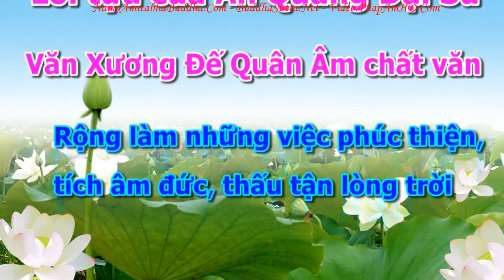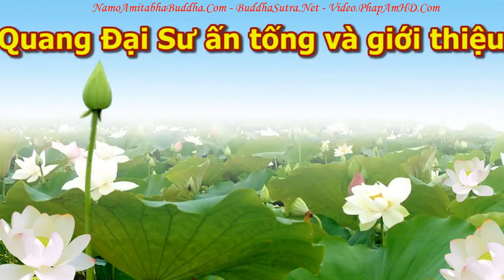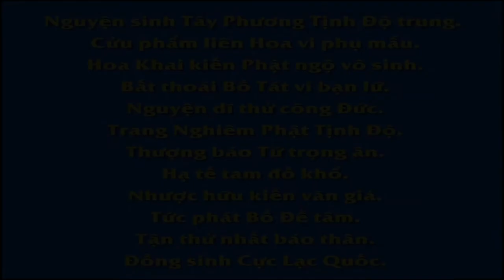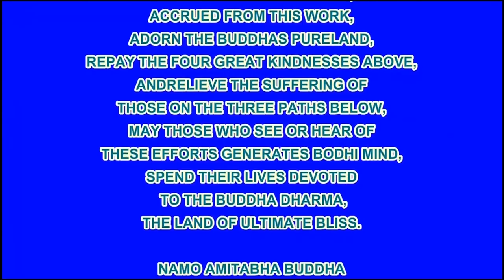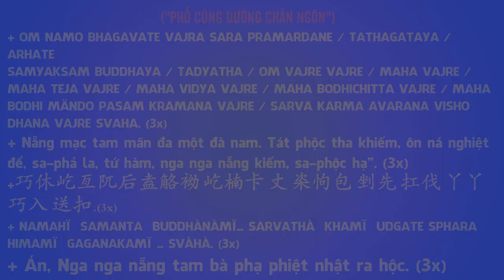An Sĩ Toàn Thư Quyển Thượng 0121 tập 07, Pháp Âm HD